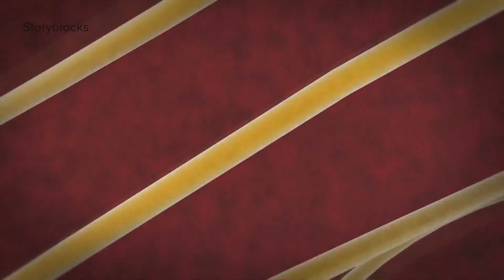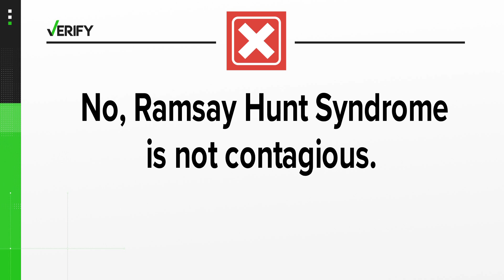Ramsay Hunt syndrome; your questions answered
After singer Justin Bieber posted on social media that he has been diagnosed with Ramsay Hunt syndrome causing paralysis to one side of his face, many people started asking questions about the syndrome.

Cardiologist Dr. Payal Kohli
The Mayo Clinic
The National Library of Medicine
First, let's take a look at what Ramsay Hunt syndrome is:

According to the Mayo Clinic, after chickenpox clears up the virus still lives in your nerves. Years later, it may reactivate, causing shingles or Ramsay Hunt syndrome. The syndrome can cause facial paralysis and hearing loss.